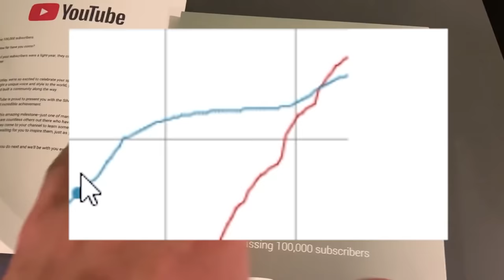Can you ESCAPE the HARDEST Minecraft PRISON?!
I ESCAPED THE HARDEST MINECRAFT PRISON EVER!
I went on a journey to escape a Minecraft prison,
 one of my friends built me a SUPER HARD escape room!
THIS WAS SUPER FUN TO MAKE SO YA HAVE A GOOD DAY :D

Not Minecraft, But Water Rises or Minecraft, But Lava Rises, or any other but challenge like that. This is a speed runner / survivalist in Minecraft against a killer / assassin / hitmen